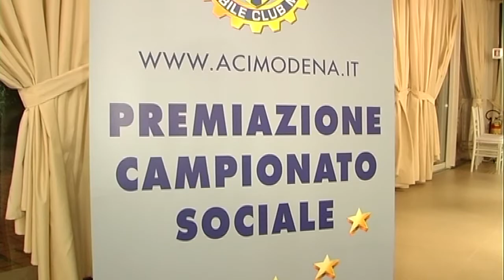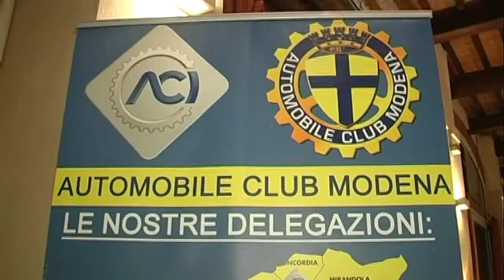TeleStudio - 90 anni di ACI Modena e 40° Premiazione Campionato Sociale - 17.03.2016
Il servizio, in onda sugli schermi di TeleStudio Modena lunedì 21 marzo 2016, è stato realizzato da Claudio Maria Goldoni durante la serata di gala organizzata dall'Automobile Club di Modena che si è tenuta giovedì 17 marzo 2016 in via Emilia Est presso il ristorante "Da Vinicio" di Vinicio Sighinolfi, per celebrare il 90° compleanno dell'ACI Modena (fondato nel 1926) e il 40° anno della premiazione del campionato sportivo soci. La serata ha visto la partecipazione di personaggi della politica, dello sport e dell'economia modenese.
Nel servizio interviste a Giorgio Montorsi, presidente dell'Automobile Club di Modena, Angelo Sticchi Damiani, presidente dell'Automobile Club d'Italia e Giuseppe Pottocar, direttore di ACI Modena. Durante la serata sono stati premiati: per la categoria "Velocità in Pista", Andrea Bellicchi, Marco Zanasi, Luca Pastorelli e Nicola Pastorelli; per la categoria" Rally Cross Country" Bruno Fedullo; per la categoria "Rally Pilota", Andrea Delmazzini Dalmazzini; per la categoria "Rally Copilota", Alessandro Di Marco, mentre per la categoria velocità fuoristrada pilota il premio è andato a Rossano Gualtieri. Per le "Auto Storiche" il premio velocità in pista è andato a Marco Malaguti; per la categoria Rally Storico a William Marti, per la categoria "Velocità in Salita" sono stati premiati Giuliano Palmieri e Claudio Bergamini. Per la categoria "Kart" i giovanissimi Christian Corbellini Cobellini, Matteo Zamporlini e Alessandro Trombelli.
Infine è stato assegnato il premio alla carriera "Memorial Ingegner Angelo Orlandi" che è andato al pilota Andrea Bertolini, campione mondiale su Ferrari 458 GTE nel campionato Wec-Cat.GT RO-AN.